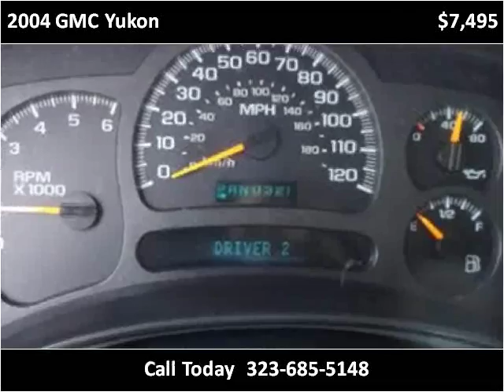2004 GMC Yukon Used Cars Los Angeles CA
This 2004 GMC Yukon is available from Baja Autos.